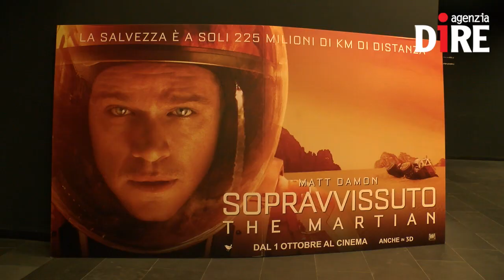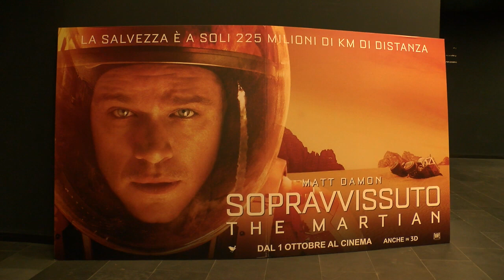The Martian di Ridley Scott, anteprima nazionale nella sede dell’Agenzia Spaziale Italiana, a Roma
Mark Watney è un astronauta della NASA che partecipa a una missione esplorativa su Marte e che, in seguito a una tempesta, viene creduto morto dai membri del suo equipaggio, i quali si allontanano in tutta fretta dal pianeta rosso lasciandolo inaspettatamente vivo e solo. Completamente solo.

In sala era presente anche l'astronauta italiana Samantha Cristoforetti